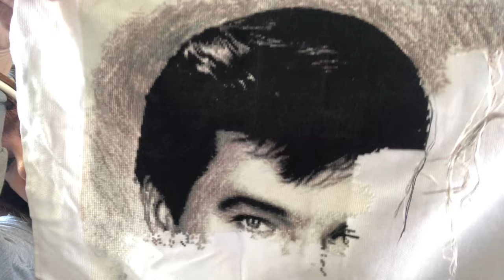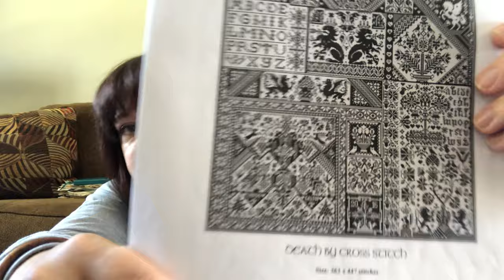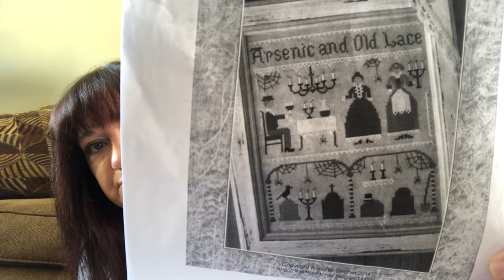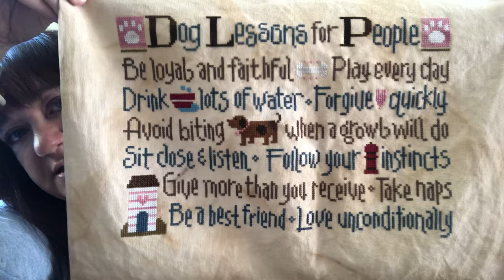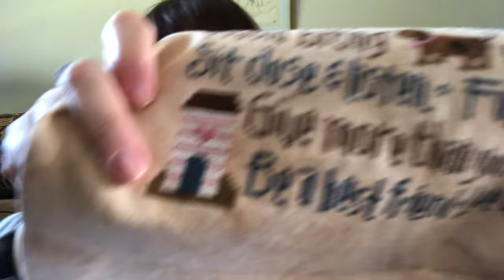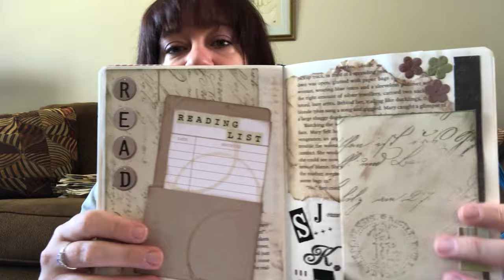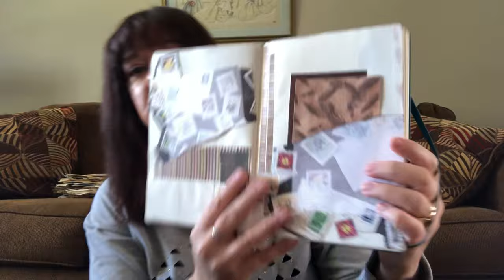Flosstube #91 - Summer & September Crafting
Sampler September and all my crafting and DIY over August & September.

All the knitting & stitching updates from the last month.

New Coffee, Crime & Crafts video planned for this weekend.